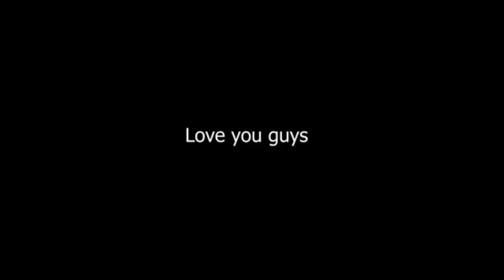Bihar Photoshoot Vlog || Photoshoot Vlog Video || First Vlog Video In 2024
Video Topic ;- Bihar Photoshoot Vlog || Photoshoot Vlog Video || First Vlog Video In 2024||

Hello friends,
Hello friend is video mein ham log bihar ke sheikhpura jilla ke kuch location 📍 per photoshoot kiya hai. umeed hai

           Thanks 😊 Love 💕💕😘 you
                    Support Me 🥺🥺